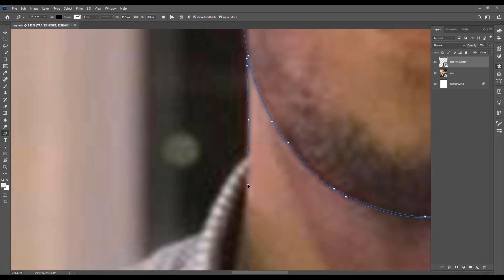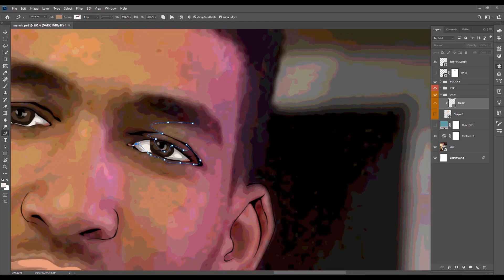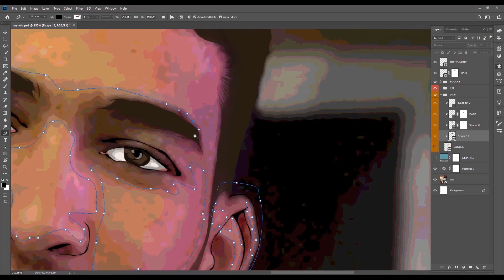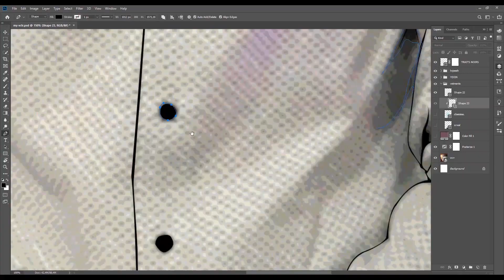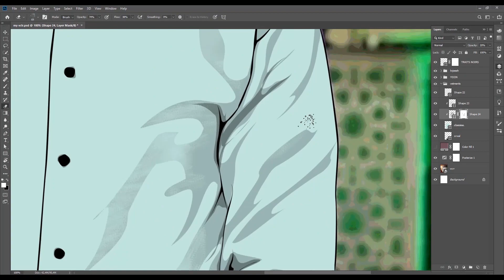VECTOR ART PHOTOSHOP - TUTO - MY PORTRAIT - فيكتور ارت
...Active the bell for notifictions❤
(♡Have fun♡)

vector art
vector
skin vector
vector skin
vector skin tutorial
فيكتور ارت
vector tutorial
vector tutorials
vector art glasses
vector art skin photoshop